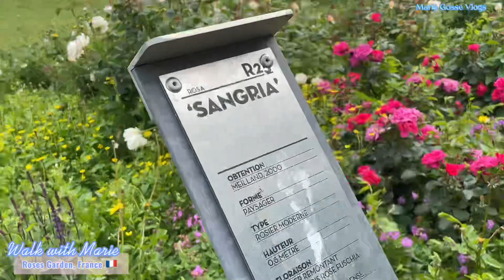Walk with Marie/ Roses Garden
Walking in the beautiful Rose Garden